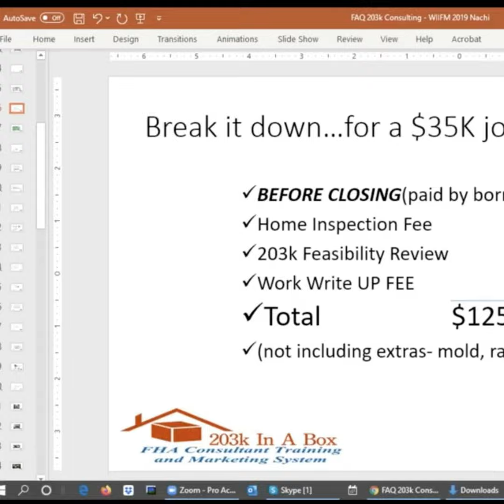136. Become a 203k Consultant with Catherine Hall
Learn why every home inspector should consider adding 203k Consulting" with Catherine Hall of the National Association of FHA Consultants.